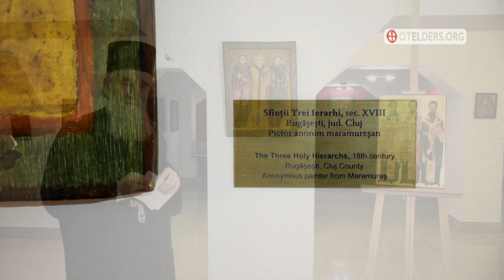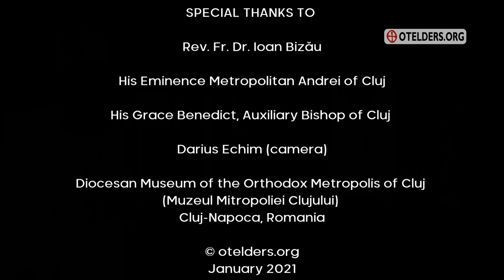Special: The ICON OF THE HOLY THREE HIERARCHS | January 30th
In this special episode of the "Orthodox Icons Explained" series, Fr. John offers us an enlightening exploration of the icon of the Three Hierarchs which are commemorated in the Eastern Orthodox Church together on January 30: Basil the Great (379), Gregory the Theologian (390) and John Chrysostom (407).

Fr. Ioan Bizau is a senior lecturer of Iconography and Christian Art at the Faculty of Orthodox Theology in Cluj-Napoca, Romania.
Location: Diocesan Museum of the Orthodox Metropolis of Cluj (Muzeul Mitropoliei Clujului)
Camera: Darius Echim

Table of contents:
00:00 ♪ Toparion of the Holy Three Hierarchs sung by the Choir of the Temple of Saint Sava, Belgrade, Serbia
00:44 Who were the three Hierarchs?
02:09 How did they contribute to the crystallization of European spirituality and culture?
03:01 ♪ Romanian hymn "Trinity of Hierarchs" chanted by Iulia Ioana Vlad and the Byzantine Choir Theologos
03:27 They are the patrons of the theological schools.
05:09 What about their education?
07:11 The origin of the two icons.
08:32 ♪ "The Magnificat (Megalinaria)" for the Three Hierarchs chanted by the monks of the Agia Triada Monastery, Sparmos, Mount Olympus, Greece
09:16 Their right hands.
09:49 Their vestments.
10:16 Their faces.
10:28 The Gospel Book.
11:11 The founding Fathers of Christian culture and spirituality.
12:25 Conclusion
14:01 ♪ Troparion of the Holy Three Hierarchs sung by the Choir of the Metropolitan Cathedral of Iasi, Romania